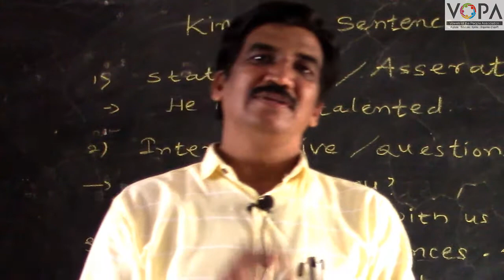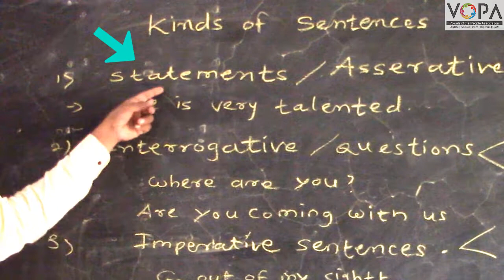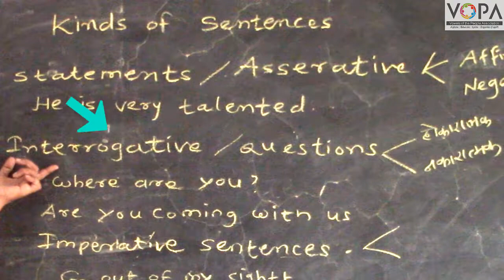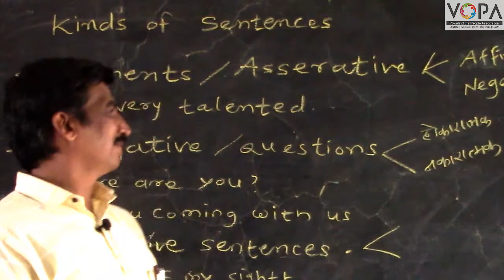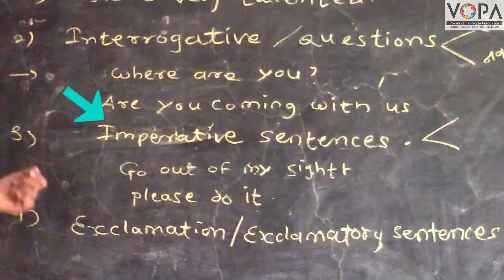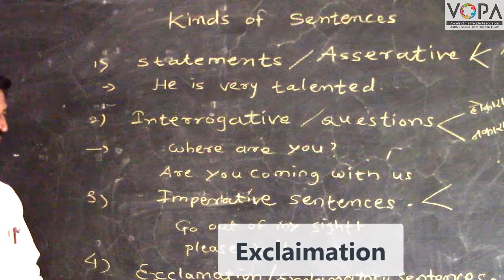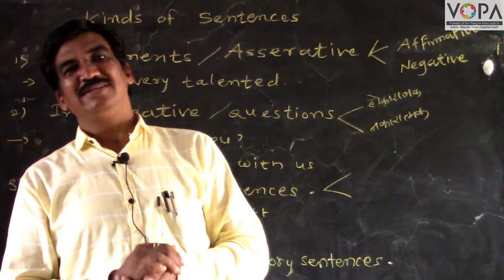Kinds / Types of Sentences Grammar | English | V-School